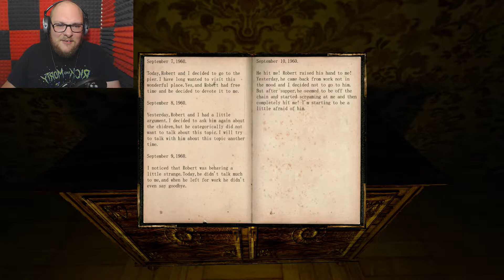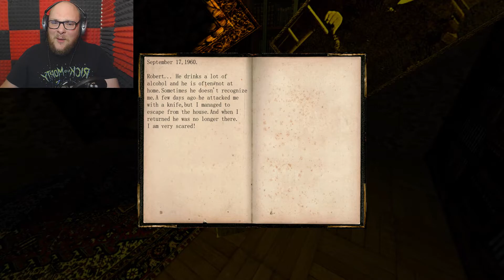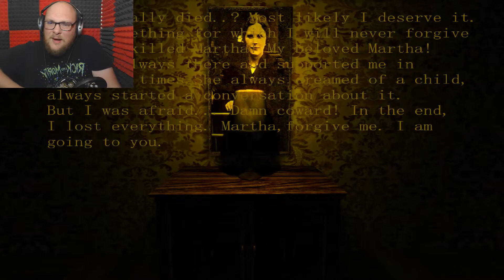This Game Is Called Regret. I Regret Playing It...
Regret is a strong emotion. An emotion I feel very heavily after playing this game...